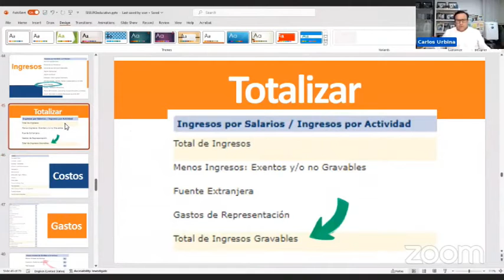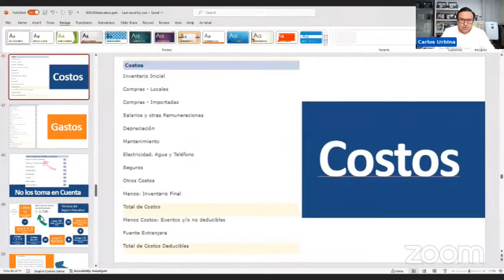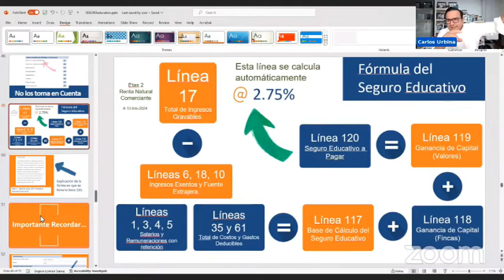Carlos Urbina comenta Seguro Educativo en Renta Natural Comerciante.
Conviértete en miembro de este canal para disfrutar de ventajas y videos exclusivos: